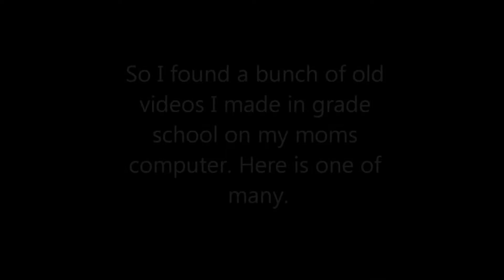Flashback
I will upload more old videos soon!

Intro by Seth Buck